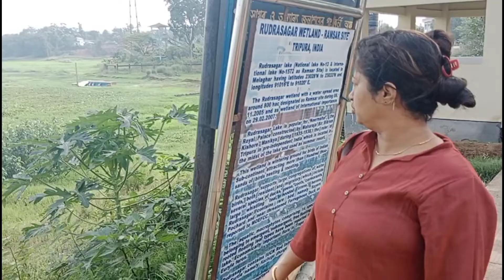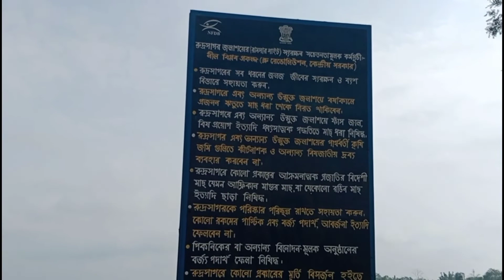Travelling blog//tour//Manideepa Das//Bengali blog